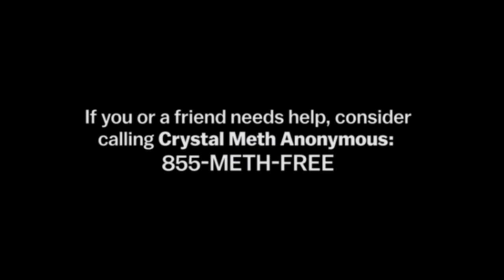Jackson Sisters-I believe in miracles- re edit & looped by bob scratch